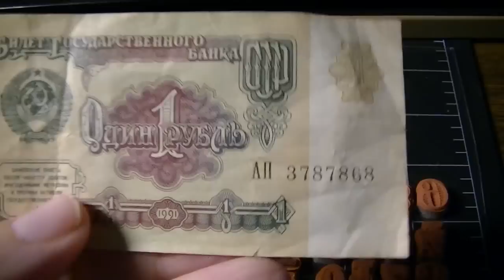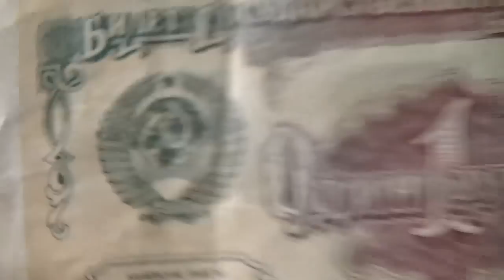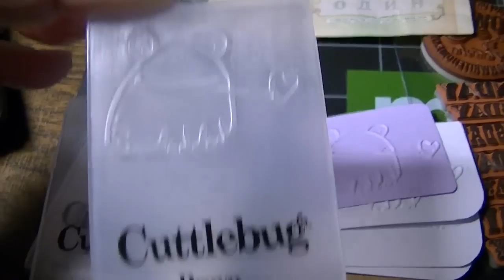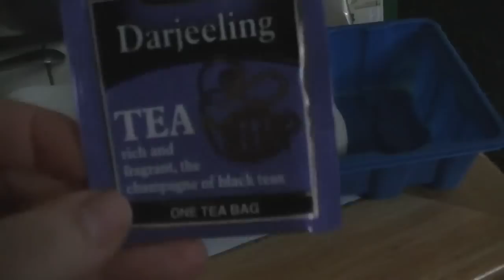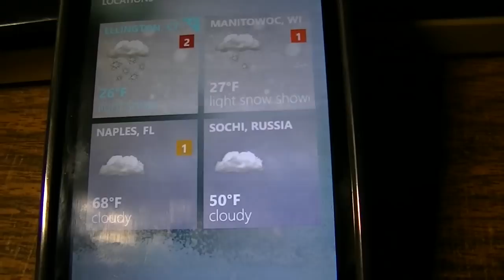Vlog - Snow Cream!